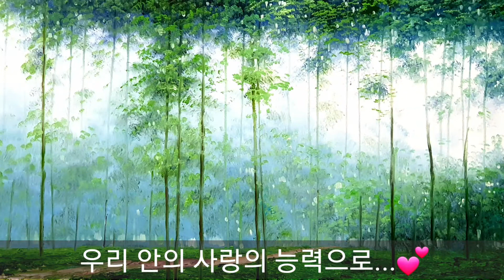내안의 빛 사랑의 능력으로|한 사람의 생명력...끝끝내 나태주...Song from a secret garden...응원합니다.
내안의 빛 사랑의 능력으로|한 사람의 생명력...끝끝내 나태주...Song from a secret garden...응원합니다. Happy Energy Labs 나윤서